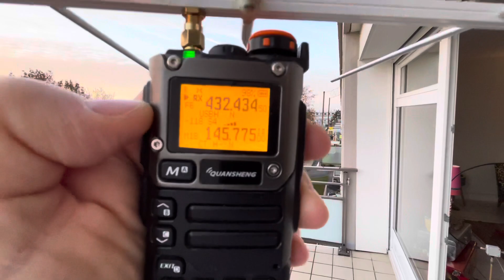F5ZAA 70cms beacon, distance 205kms with an uvk5 ssb